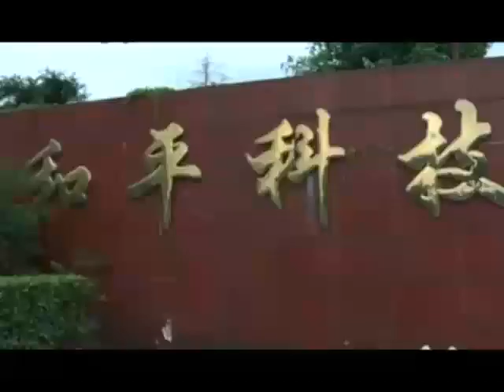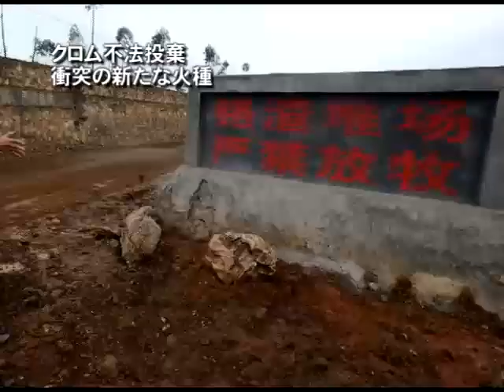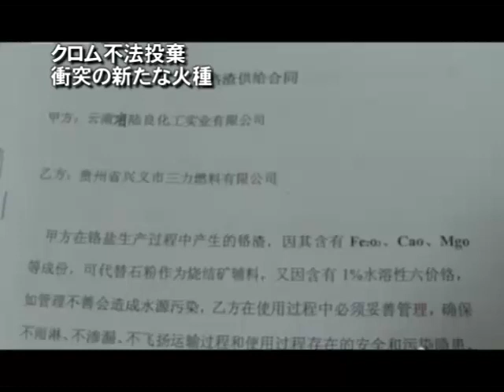クロム不法投棄 衝突の新たな火種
【新唐人2011年8月24日付ニュース】中国雲南省の東部で、金属のめっきに使われるクロムが大量に不法投棄されました。このため、中国第四の大河といわれる珠江の水源がクロムで汚染された恐れがあります。市民数千万人もの飲み水の安全にもかかわるため、高い関心を呼びました。不法投棄のあった周辺の村では、すでに37人が癌で亡くなったそうです。この有害物質の汚染について、中国における政府と庶民の新たな衝突の火種になるといわれています。

5000トンあまりに上るクロムの廃棄物が不法投棄された事件が中国メディアに報道されると、高い関心を呼びました。投棄された雲南省東部の南盤江は、珠江の水源に当たります。

不法投棄をした企業は、1989年からすでに、クロムをきちんと処理せずに屋外（おくがい）に放置。廃棄物は最高で29万トン近くに及んでいました。クロムが通常の資材と見分けがつきにくい点を利用し、企業は路上や山に放棄してきたそうです。

地元の雲南省・曲靖市政府は8月13日、企業の不法投棄によって、付近の農村の家畜77頭が死んだとようやく通達を出します。しかし、飲み水の安全には影響がなく、死亡者はいないと説明。広東省当局も、検査の結果、珠江の水に異常は見られないと発表しました。

しかし、中国のポータルサイト、網易の報道によると、この企業に最も近い興隆村では、毎年、6～7人が癌で亡くなっているそうです。「死の村」として一帯では有名です。

さらに2000年以来、興隆村では癌ですでに37人が死亡したとの報道もあります。

企業から数キロ圏外にある、ある診療所の職員が大紀元新聞に漏らしたところによると、ここ数年、腫瘍や結石の治療のため、地元から雲南省中心部に行く人が多く、そこで癌が発見されるそうです。

これについて、中国の環境問題に詳しい作家の鄭義さんは、有害物質を生産する工場を建設する際、中国では、庶民の意見を募ることはないと指摘しました。住民と企業の間で対話がもたれる欧米との決定的な違いだといいます。

環境問題に詳しい作家　鄭義さん：「中国では庶民の意見を募りません。政府の立場から言えば、実績しか考えていません。たとえば経済成長率、雇用問題。一方 負の影響 環境汚染など、健康・農業・林業への被害について、政府は通常考慮しません」

8月14日、中国東北部の大連市では、有害物質を生産する工場の移転を求め、群衆が抗議しました。

環境問題に詳しい作家　鄭義さん：「地元住民はなんら利益もなく、逆に被害を受けています。この積み重ねで社会の不満が募り、何かのきっかけで怒りが爆発します。中国では抗議は普通の現象です。肝心なのは共産党の制度が不条理なのです」

クロムの不法投棄が明らかになると、地元の汚染企業はクロムの輸送と処理を運送会社に委託することを決定。しかし運送会社の運転手は運送費の節約のため、1ヵ月半にわたり、運送の途中でクロムを不法投棄していました。事件が発覚すると、当局は運転手2人を逮捕したものの、運転手は事件の核心人物ではなく、身代わりに過ぎないといわれています。

雑誌"北京の春"編集長　胡平さん：「中国人はきちんと認識すべきです。自分の利益は自分で守るのです。最も有力な方法は群衆の抗議です。同時にネットツールも使うことより広範囲で人々が立ち上がります。結果が出れば、自信も強まります」

今回の雲南省で起きたクロム不法投棄事件は海外メディアも注目。フランス国営系のラジオ局は有害物質の汚染について、これは単に民衆と企業の間のもめごとにとどまらず、企業とつながりの深い政府と民衆が衝突する新たな分野となったと分析しました。

-【禁闻】滇铬渣事件-揭大陆化学污染面纱.html
公害,有害物質,汚染,クロム